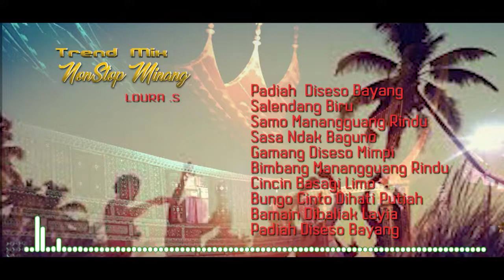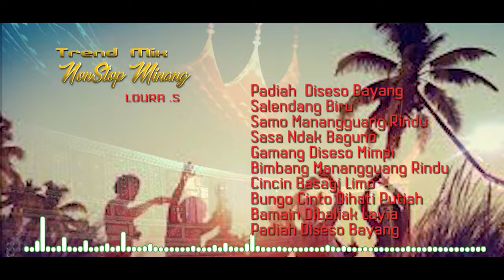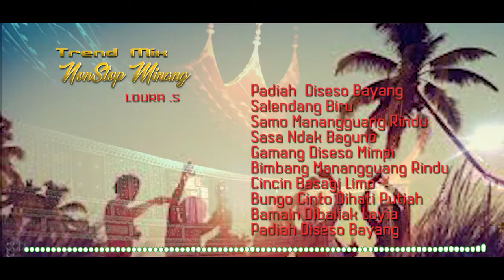REMIX MINANG NOSTALGIA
penyanyi         : loura .s
studio              : d3
operator          : herman

lagu lagu
                          2 . salendang biru
                          3 . samo manangguang rindu
                          4 . sasa ndak baguno
                          5 . gamang diseso mimpi
                          6 . bimbang manangguang rindu
                          7 . cincin basagi limo
                          8 . bungo cinto dihati putiah
                          9 . bamain dibalik layia

Selamat datang di saluran Talao Musik Digital.Talao Musik Digital adalah sarana untuk para artis ..seniman dan produser musik yang ingin berkiprah di media digitalisasi. Talao Musik Digital merupakan label musik mewadahi beberapa produser musik yang telah bergabung didalamnya. Menayangkan dan mempopulerkan kembali tembang tembang hits dalam bentuk audio visual dan official musik Video dchanel ini.
Semua lagu disaluran ini,sudah diberikan hak tayangnya kepada Talao Musik Digital.
Talao Musik Digital didirikan untuk aktif memproduksi lagu lagu daerah dan Nasional.
Tonton dan berikan tanggapan anda tentang lagu lagu yang kami tayangkan disaluran ini...

Terima Kasih Untuk supportnya 🙏